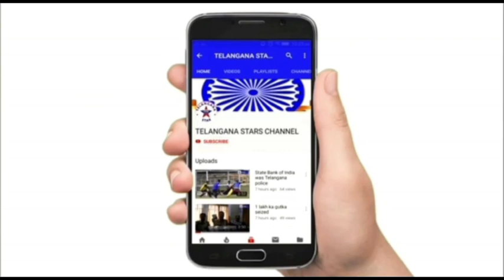RECORDING / "IMRAN V/S AIMIM "MLA CHARMINAR "MUMTAZ AHMED KHAN" & HUSSAINI ALAM PS "INSPECTOR"